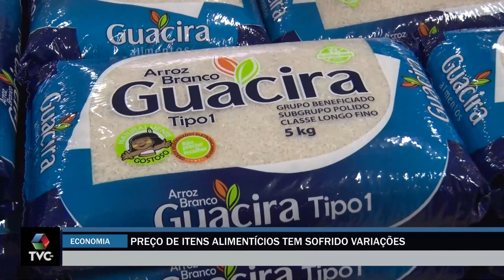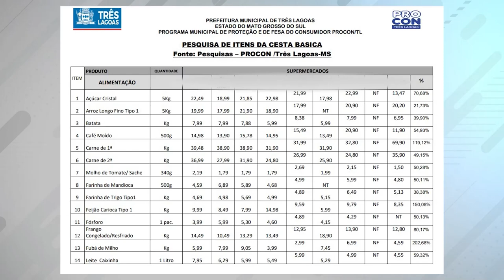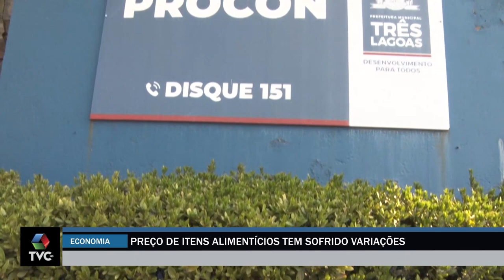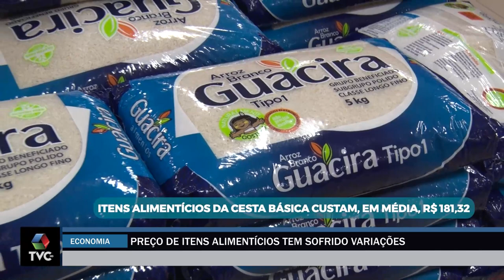Itens da cesta básica sofrem variações de preço em Três Lagoas